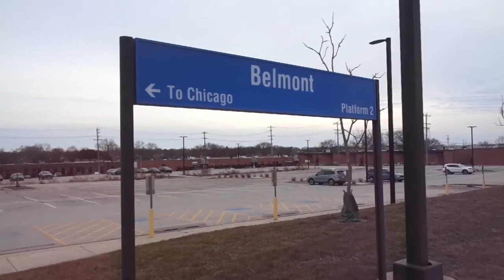BNSF Downers Grove, IL Belmont Station Rail Action 03/12/2021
Here's some early afternoon rail action at the Belmont Station on the BNSF rail line in Downers Grove, IL
I included an overview of the station, which is really quite nice. There's ample parking for the commuters, and a few benches scattered around.